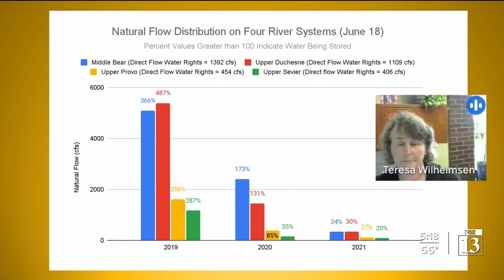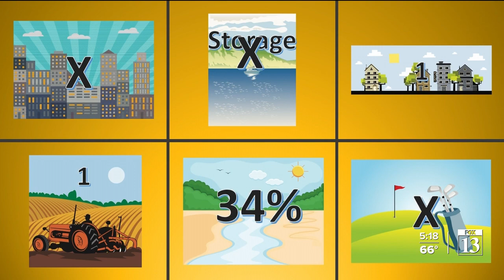How do Utah water rights work during drought?